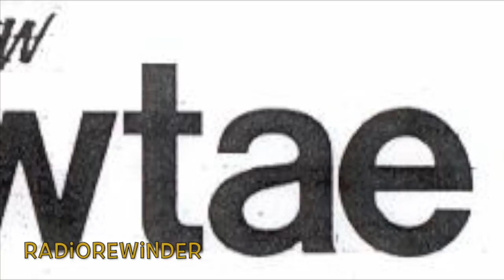WTAE Pittsburgh Myron Cope 1985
There was only one Myron Cope.  Flash back to 1985 as Myron takes on Pirates management on 1250 WTAE Radio.

In memory of both Myron Cope and the great Jay Davis!